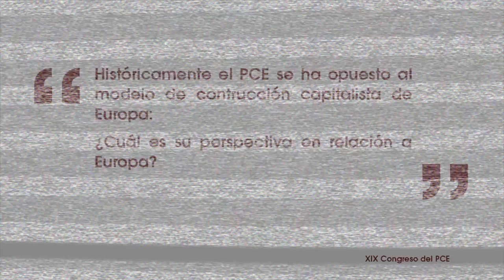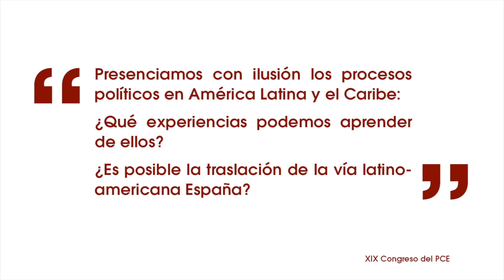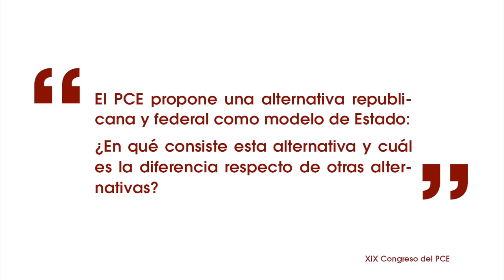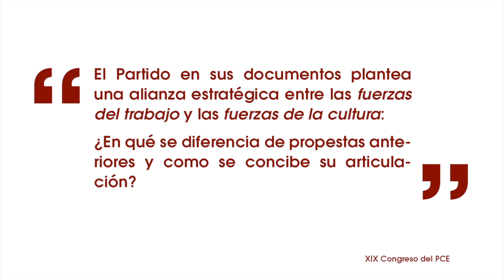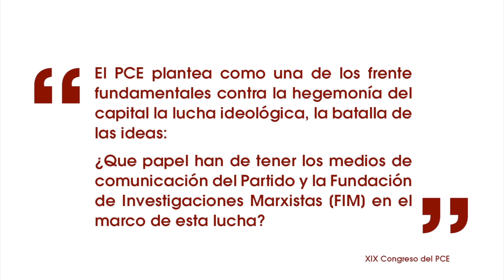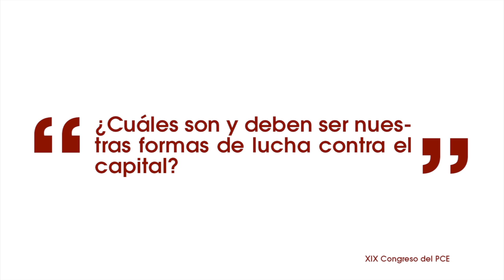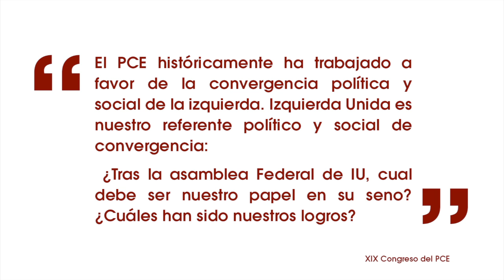Entrevista a Fernando Sánchez sobre política y organización del PCE - XIX Congreso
Entrevista a Fernando Sánchez, Secretario de Organización del PCE, en torno a las cuestiones centrales de política nacional, internacional y organizativas que serán abordadas en el XIX Congreso del PCE.